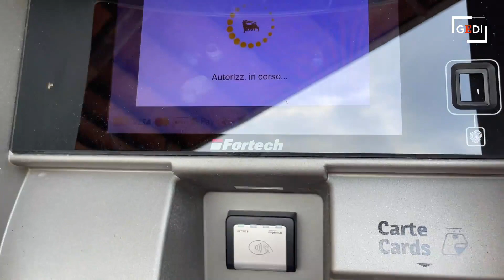Il distributore di benzina "parla" in dialetto mantovano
Sono arrivati anche nel Mantovano i distributori che "parlano" in dialetto. Ne sono comparsi in ogni provincia d'Italia, da nord a sud. Ora eccoli anche da noi, di fronte a Sparafucile, in città, o a Canneto. Quando si va a fare il pieno la voce metallica del self service vi accoglie e anziché i contanti vi chiede i "besi", poi proseguite pure "schisa al butun" e... ascoltate un po'. Il finale è da non perdere.